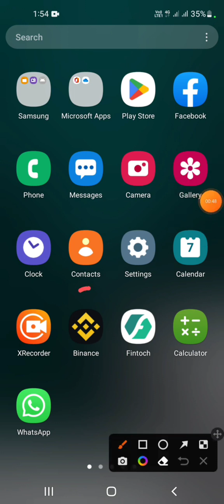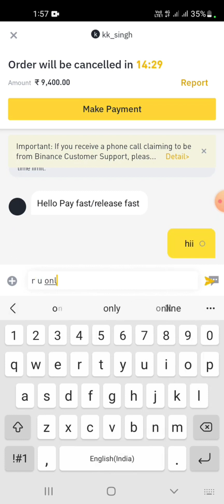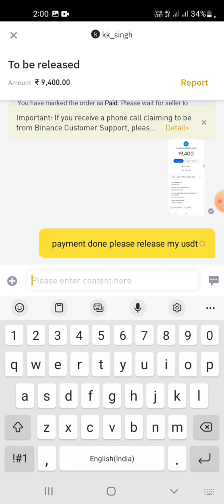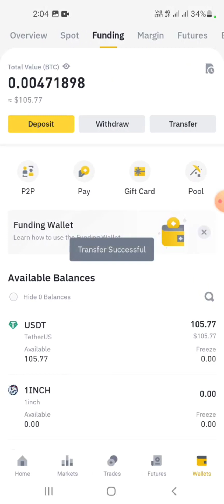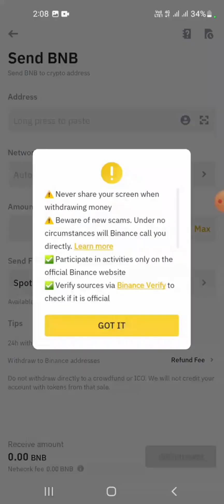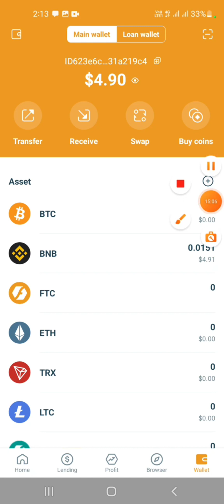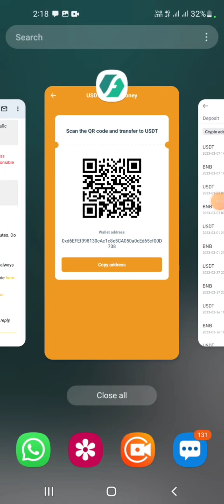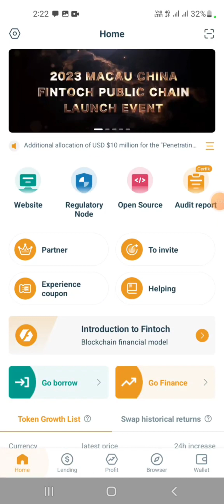Fintoch Mein Deposite Kaise Kare | How To Deposit USDT In Fintoch | Decentralised Wallet | Web 3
100 invest करे, और एक हफ्ते में 9% रिटर्न लें, 63 दिन में 200% और एक साल में $6400 इनकम कंपाउंड द्वारा। Plan overview
 ✅Passive income
 ✅Contract only 7 days
 ✅Minimum invstmnt -100 USDT TRC 20
 ✅Profit 1% per day
 ✅अगर आप इन सात दिनों में एक भी दिन प्रॉफिट न निकाले तो आपको रोज 1.5% आयेगा और आपका वॉलेट कंपाउंड भी होगा।

Special features
✅आप जब भी विड्रॉल लगाना चाहे 3 सेकंड्स से ज्यादा का समय नहीं लेगा ।
✅minimum withdrawl $1 है।
✅ इन्वेस्टमेंट कॉन्ट्रैक्ट का समय 7 दिन है, आप इसके बाद पूरा विड्रॉल ले सकते है या अपनी इच्छानुसार उसे अगले हफ्ते फिर से इसी तरह कंपाउंड कर सकते है।
✅ ऑटोमैटिक reinvest system है इसमें।
✅ हर रैंक अचीव करने पर एक fix income उदाहरण के लिए पहला रैंक 5 डायरेक्ट($100) से ज्वाइन करवाने पर और $50,000 का टीम बिजनेस देने पर रोजाना इनकम $100(Rs 8000), महीने की इनकम Rs230,000 ये इनकम हर रैंक पर बढ़ती जाएगी, रैंक achieve करने पर rank recognition, की जाएगी। प्लान pdf को अच्छे से समझे व देखे।